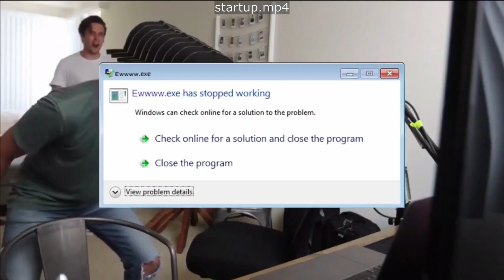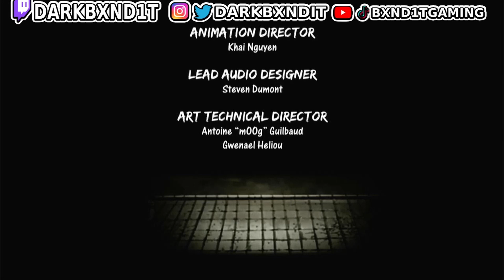FINISHING NARUTO RISE OF A NINJA IN ONE VIDEO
This episode we learn the toad summoning as well as Naruto vs Neji in the chunin exams as well as Naruto VS Gaara and shikaku. This has been a good journey thank you to all that have watched the series. Hopefully you join the next journey of playing Broken Bond!